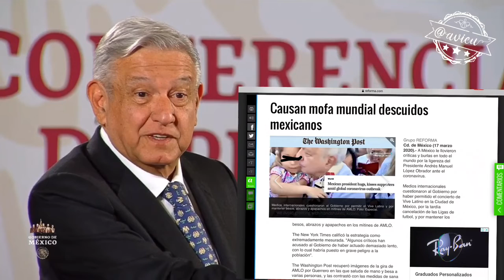Hoy también él es la víctima (mañanera 347)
Mañanera #347 ... se sigue victimizando y culpando a otros 🙄